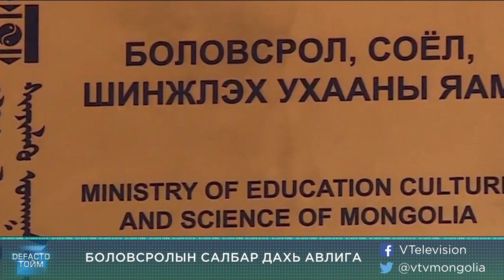Дефакто Тойм (2018.10.07)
Тоймлосон сэдвүүд:

1. УИХ-ын намрын чуулганы нээлт
2. Ерөнхийлөгчийнх үү, Парламентынх уу
3. Боловсролын салбар дахь авлига